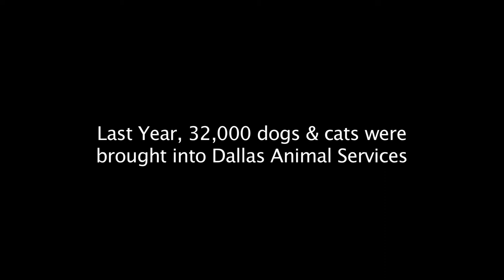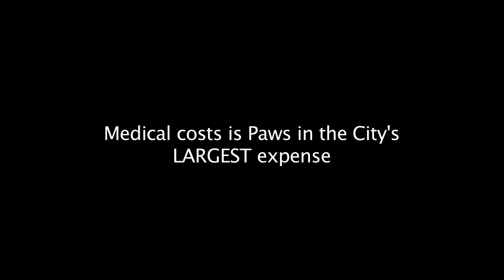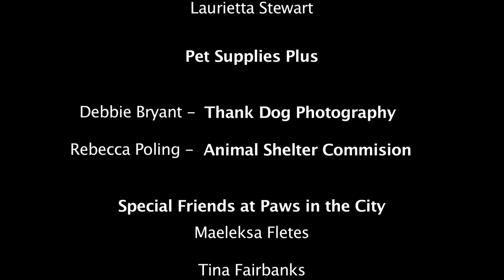Making a Difference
Paws in the City 2011 Gala video